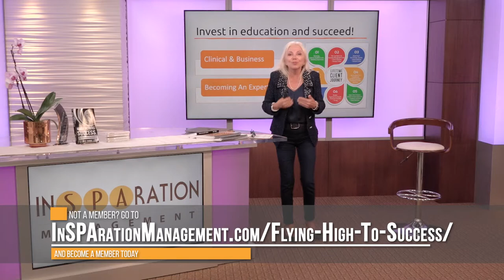Business Success For Medical Aesthetics Injectors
"Business Success for Medical Aesthetics Injectors". This presentation is hosted by Dori Soukup founder of InSPAration Management. Dori shares how to chart a successful career path as a medical spa injector or any provider.

After graduating as an NP, PA, or RN and getting your certification for becoming an injector, it can be difficult to decide which career path to take. It can be just as difficult for an already established injector to try and explore other medspa opportunities. Here, she teaches medical professionals and entrepreneurs how to succeed in the Medical Aesthetics Industry.

The Medical Spa Industry is a $15 Billion Dollar Industry with over 8,000 medical spas around the USA. With so many options, you can find the exact position you are interested in.

Here are the contents Dori spoke about.

I. Medical spa industry statistics
II. Available career options for providers
III. Skills needed & income expectations
IV. Legally speaking
V. Charting a successful career as a provider - Next steps

Other ways to connect with Dori Soukup, InSPAration Management and MD Business Advisors.

Need help with your Medical Spa, Medical Aesthetics Practice, or Spa Business? Register for a Complimentary Success Planning Session